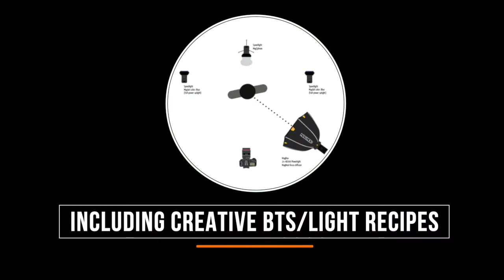BeCreative Studio & Workshops // Arno de Bruijn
Learn to work with Off-camera Flash like a Pro
Learn everything about Off Camera Flash Light & MagMod

"By sharing our passion and knowledge, we make the creative world and ourselves better"

BeCreative Photography Tutorials // Arno de Bruijn